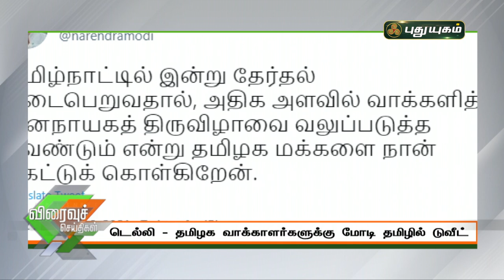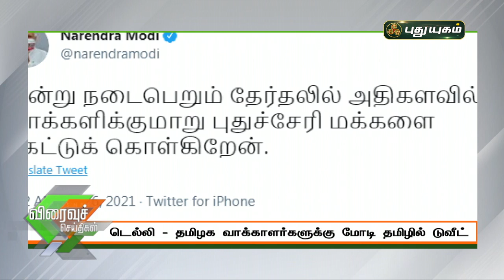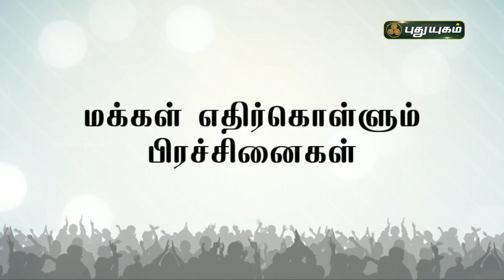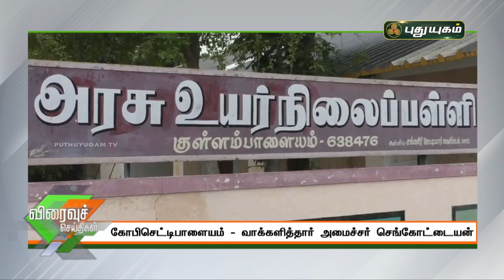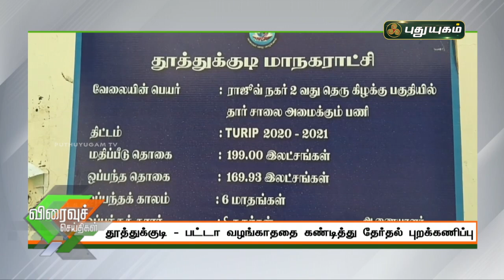புதுயுகம் விரைவுச் செய்திகள் | 1 PM Speed News | 06/04/2021